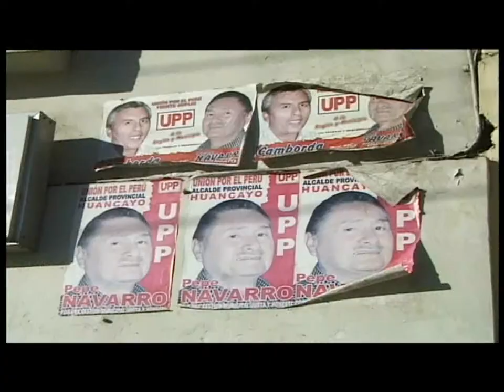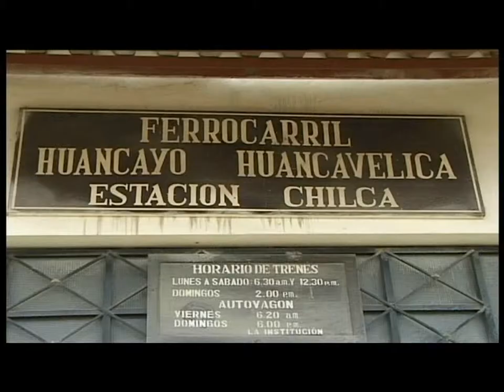ciudad de Huancayo Perú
Final destination on the alti plano in the Cordallera Central;
Huancayo at 3800 m. above sealevel. Famous for the highest railroad in the world; Estacion Chilca with daily service between Huancayo and Huancavelica. Until late afternoon the railroad tracks are used as public market. Watch the live in a classical Andean town.